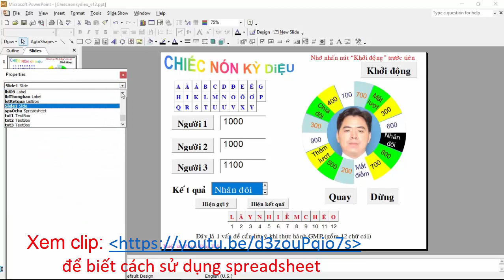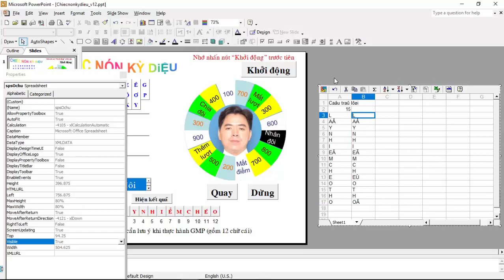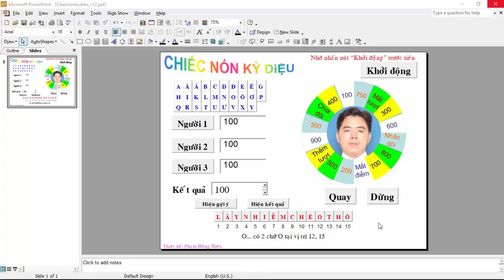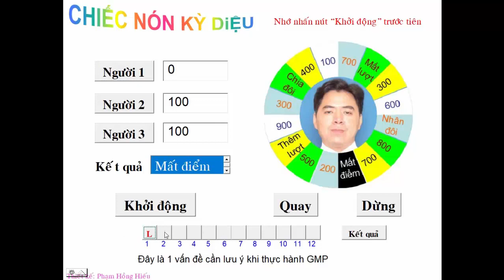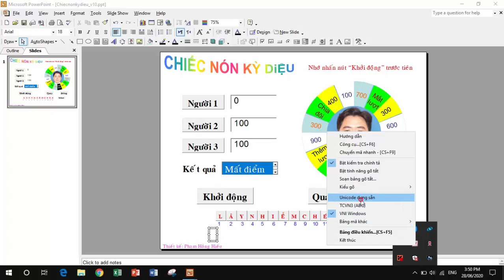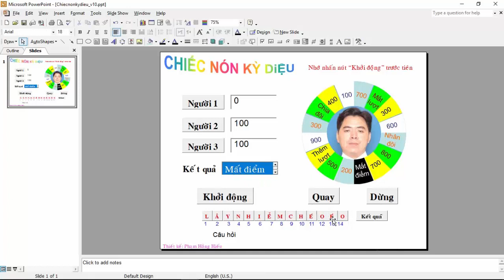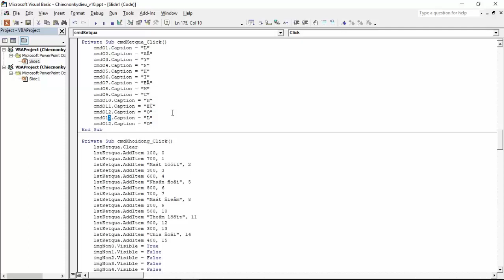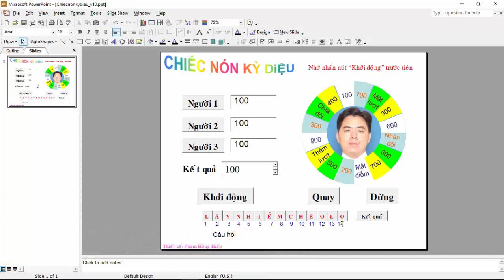Game show CHIẾC NÓN KỲ DIỆU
-Chạy trên nền powerpoint cũ (Office XP)
-Font chữ VNI
-Để biết cách chèn câu hỏi trắc nghiệm vào game, xem thêm Video Câu hỏi trắc nghiệm